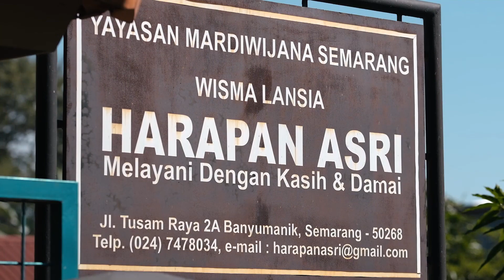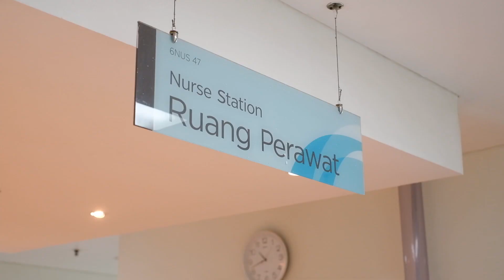LANSIA BAHAGIA - Dr.B.Neni Mulyanti SpPD-K.Ger, FINASIM (Official Music Video)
Lagu / syair : dr.Agung Sudarmanto MM / Dr.Neni Mulyanti SpPD-K.Ger, FINASIM

Persembahan kami untuk lansia Indonesia

Selamat menyambut Hari Lanjut Usia Nasional 29 Mei 2023 👨‍🦳👩‍🦳 🙏🏻💗

SMC RS Telogorejo - Jl. KH Ahmad Dahlan Semarang
Humas (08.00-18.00) : 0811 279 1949
Hotline CS SMC (24 Jam) : 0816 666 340
Hotline BPJS SMC (24 Jam) : 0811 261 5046
Family Care : 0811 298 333